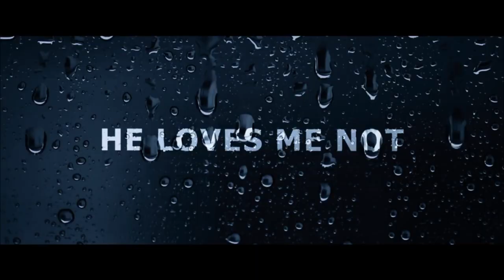Lets Argue - Who Was Wrong In The Movie Acrimony? Taraji P Henson Or Robert?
Terry's Pages

Sharlice Page